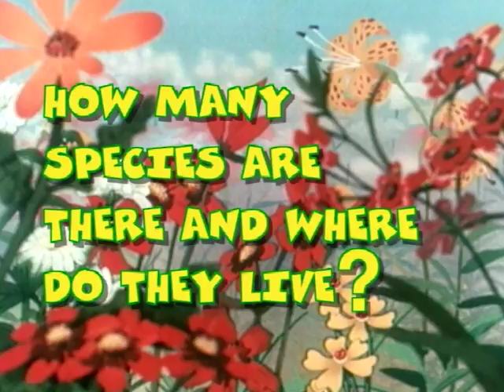THE HORNET | Great Book of Nature | Full Episode 19 | English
A dog and a pig are out in the forest looking for pears. The pig is greedy and tries to hoard as many pears as he can, but he then falls into a crevasse. After helping the pig to climb out of the crevasse, the dog ends up in the river at the foot of the cliff. Luckily, a cat saves the day, but subsequently the dog contracts a high fever.